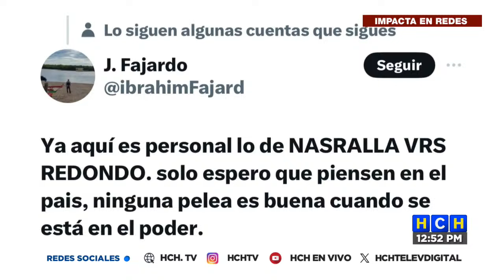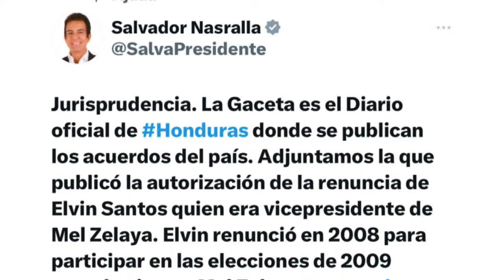Iroshka Elvir está inhabilitada para optar un cargo de elección según Luis Redondo